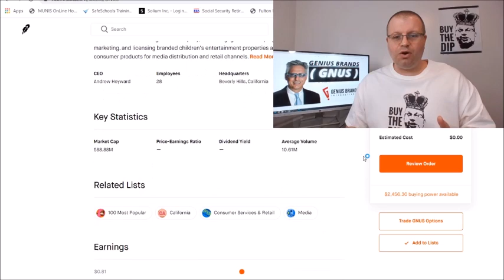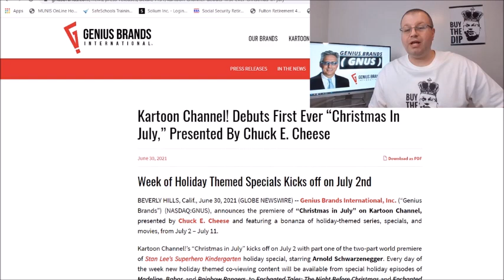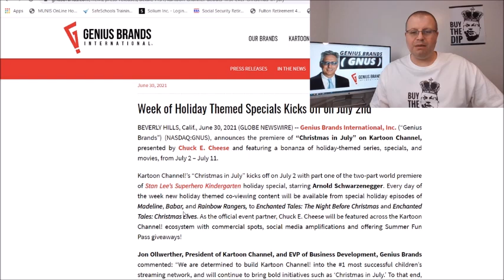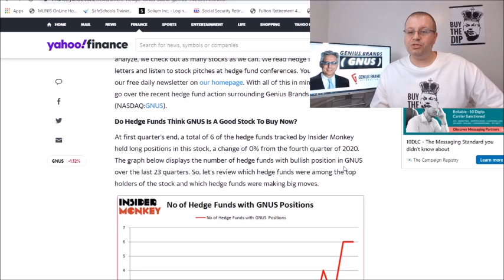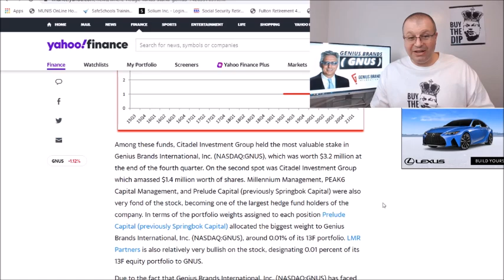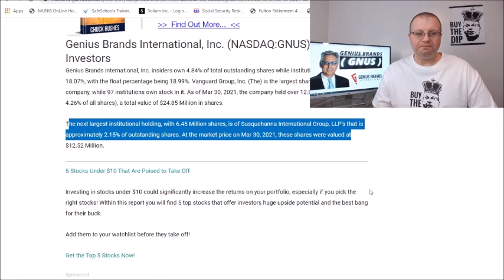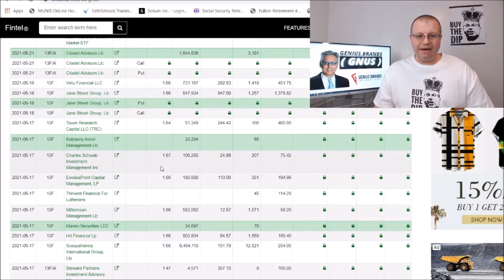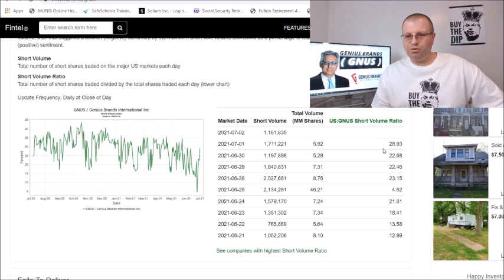GENIUS BRANDS HUGE UPDATE | CITADEL OWNS 1.4 MILLION GNUS STOCK SHARES | 812% SHORT VOLUME RATIO !!!